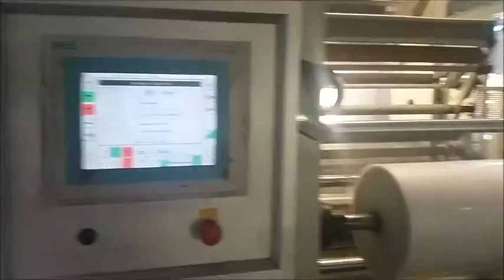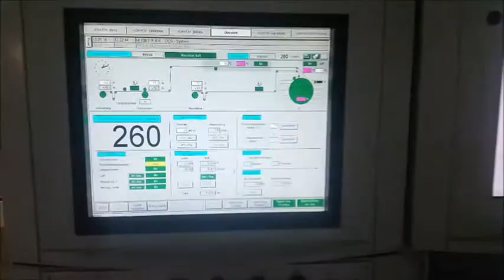F16047 F&K gearless press